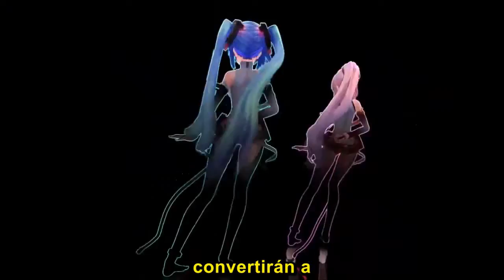Miku & Luka_Ai dee mmd v.8 sub.español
Por favor apoya al creador en el link visitando a su contenido.
¡Se agradecen los comentarios!
Gracias XD